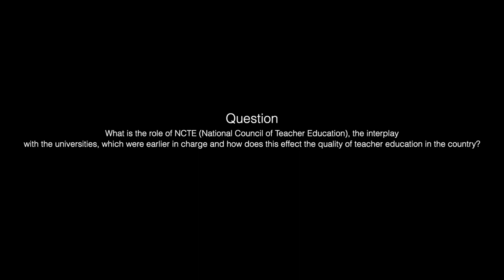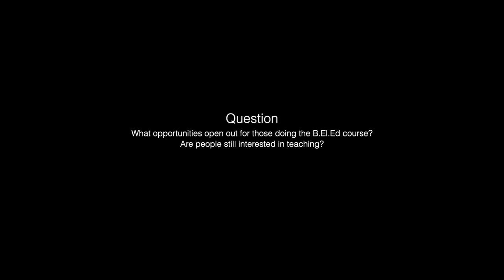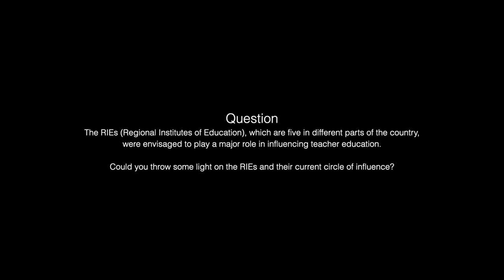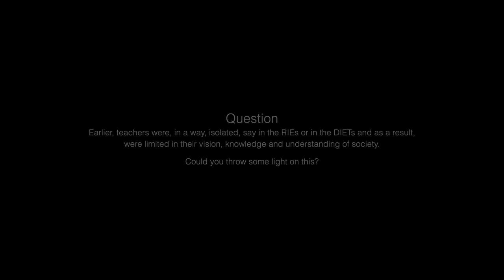Dr Poonam Batra: Bringing Changes in Teacher Education - Part 3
Dr. Poonam Batra is one of India’s leading elementary and teacher education academicians with over 25 years of experience in teaching, research, training, management and consultancy.

She is (retd) Professor of Education at University of Delhi where she co-created the framework for the Bachelor of Elementary Education (B.El.Ed.), India’s much celebrated four-year professional elementary teacher education programme in the 1990s.

In this episode with Prof Poonam Batra we will take a deep dive into the story of how Bachelor of Elementary Education (B.El.Ed.) came into existence, and it's challenges.

Special Thanks
Amukta Mahapatra (Director - SchoolScape)
Prof. Poonam Batra

Series (Delhi) Camera by Madhab Poddar
Series (Bangalore) Camera by Sourav Dutta
Series Editor - Sourav Dutta

Reference link for further reading:-
1. Dr Anandalakshmy

2. Prof. Krishna Kumar (educationist)

3. Dr Anil Sadgopal

4. Kohlberg's Stages of Moral Development

5. Jiddu Krishnamurti  on Education

6. Shri Aurobindo: Philosophical & Educational Thoughts

7. Johann Heinrich Pestalozzi Theory & Impact

8. Jean Jacques Rousseau

9. M K Gandhi's views on Education

10. Rabindranath Tagore (philosophy of education)

This series is also a part of our 'Evolving Education Series' which is made possible through crowdfunding.

We still collecting funds to meet the ends for the post productions, kindly support us in making all this videos interviews come alive, donate whatever you can.

This is a collaboration work between Project nomad & SchoolScape, centre for educators